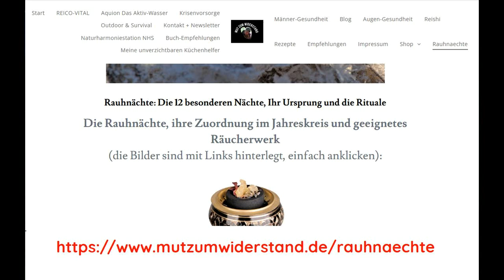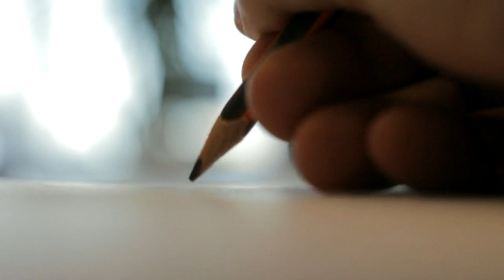Rauhnächte: Die 12 besonderen Nächte, Ihr Ursprung und die Rituale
Wir bitten um Eure Unterstützung!
Im Oktober 2023 bekam mein Mann die Diagnose Krebs (Non-Hodgkin-Lymphom und Verdacht auf Multiples Myelom).
Wie sich die meisten denken können, haben wir uns für die alternative Krebstherapie entschieden.  Und diese wird natürlich nicht von den Krankenkassen bezahlt.
Bisher konnten wir den Krebs, mit den alternativen Methoden, sehr gut in Schach halten, möchten aber doch noch einiges mehr machen, was uns finanziell inzwischen so nicht mehr möglich ist.
Wer kann (und möchte), kann uns auf verschiedenen Wegen unterstützen:
Unsere Spendenaktion auf  Gofund me

Über unsere Amazon-Wunschliste, die einiges enthält, was wir regelmäßig benötigen:

Auf meiner Homepage findet Ihr nochmal alle Rauhnächte und die Rituale
aufgelistet. Außerdem einige Empfehlungen.

Als Reico-Partner biete ich euch gerne eine Beratung an, wenn Ihr nach einem guten und sauberen Hundefutter sucht und nicht, oder nicht immer, kochen möchtet:

Oder diese Bankverbindung nutzen:
Sandra Kleinböck
DE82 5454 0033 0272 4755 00
Commerzbank

Wenn Du mir lieber einen Wunsch erfüllen möchtest, kannst Du Dich gerne
hier umsehen: